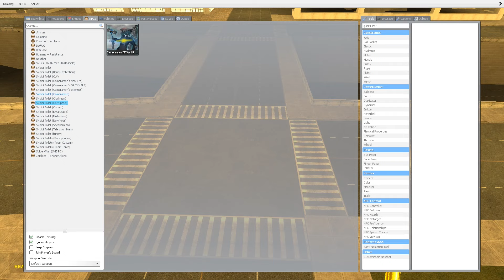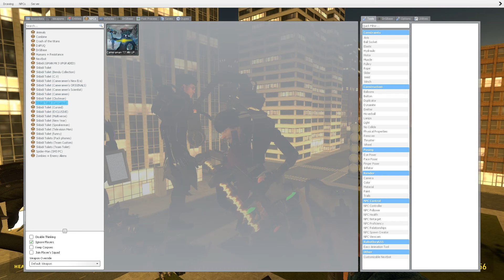skibidi toilet 342